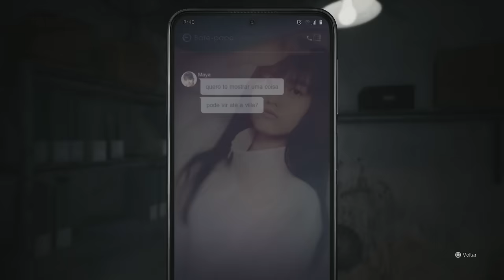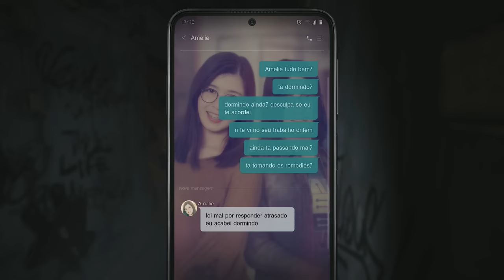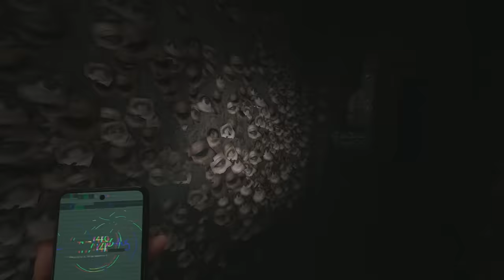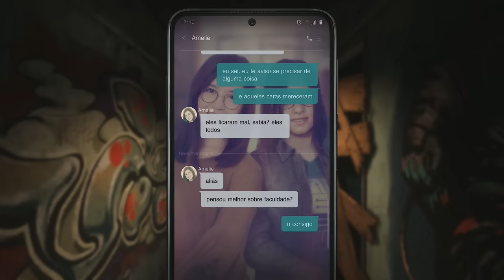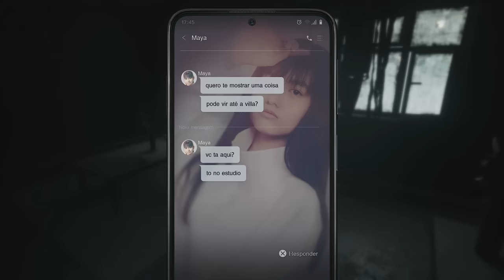Jogo de GRAÇA e bom! - Silent Hill: The Short Message É UMA BOA SURPRESA? (Análise / Review)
Silent Hill: The Short Message vale seu tempo?

➤ PSN: hadessama94

00:00 O jogo
01:45 A Gameplay
03:37 Tensão
05:30 Duração
06:02 História
08:44 Vale a pena?